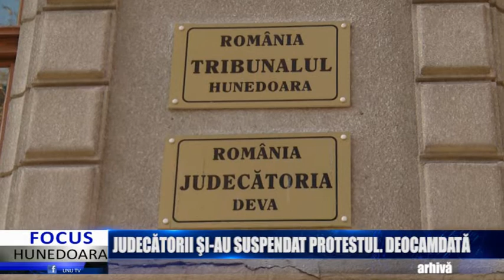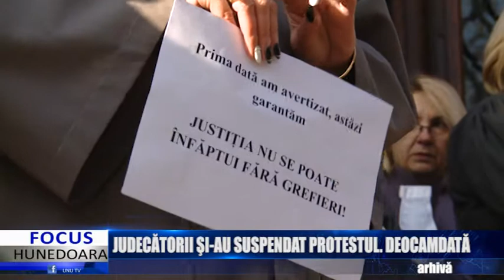JUDECĂTORII ŞI-AU SUSPENDAT PROTESTUL. DEOCAMDATĂ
În cursul zilei de joi, 6 februarie, la nivelul TribunaluluiHunedoara a fostconvocatăAdunareaGenerală  a Judecătorilor.